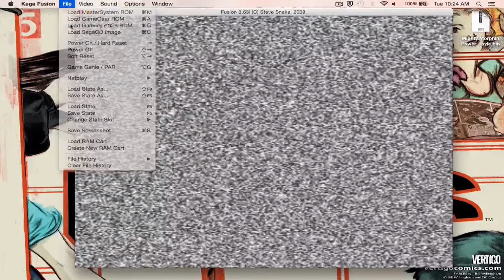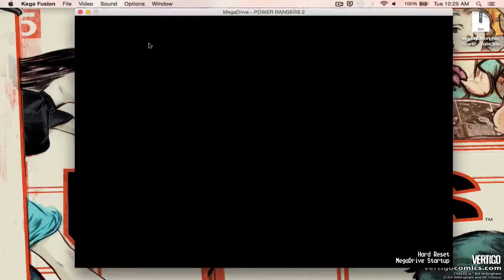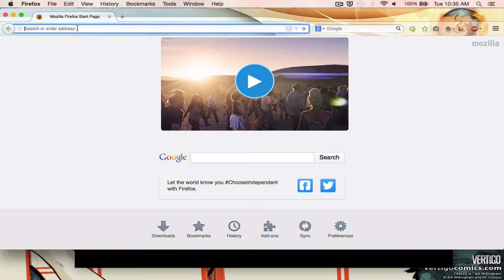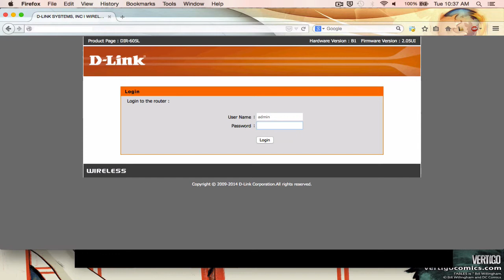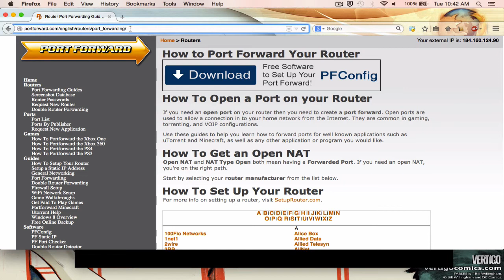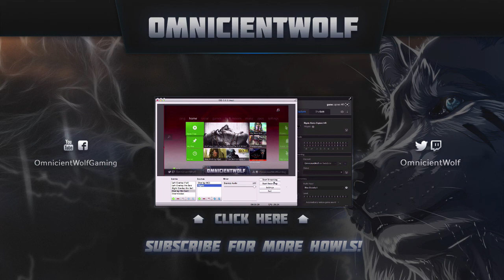Sega Netplay Emulation Tutorial | Kega Fusion!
Here's a tutorial on how to play your favorite Sega games online with friends via the Kega Fusion emulator!

"Kega Fusion (also known simply as Fusion) is a Sega Mega Drive/Genesis emulator by Steve Snake. It also emulates the Mega CD, Sega 32X, Sega Game Gear, Sega Master System, SG-1000 and SC-3000. It runs on Microsoft Windows Systems, Mac OS X and Linux."